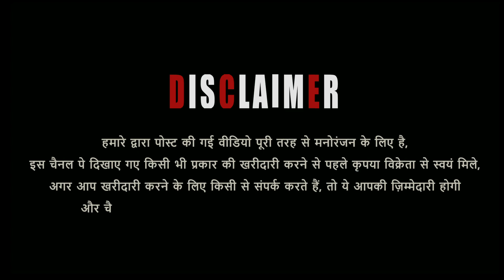Big Goat's Hansa Kota Shandaar At Muzammil Goat's